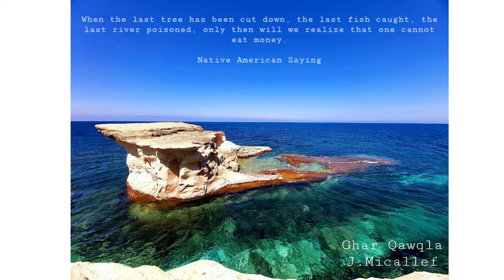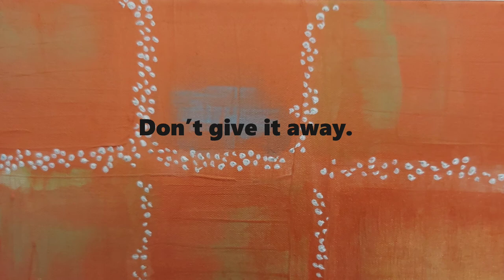ARTISTS UNITE TO SAVE GOZO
Featuring images by: Chris Calleja, Jackie Micallef, Justin Cauchi, Rachel Attard, and Sarah Springham
Created for MALTA-ARCH's "OUR VOICES. OUR LAND. ARTISTS UNITE AGAINST GOZO" 2021 online art exhibition.